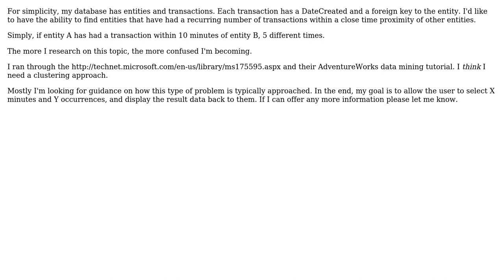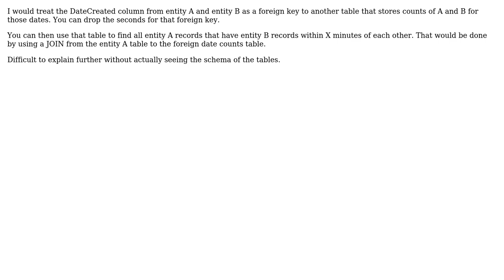Software Engineering: Beginning Data Mining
With thanks & praise to God, and with thanks to the many people who have made this project possible! | Content (except music & images) licensed under CC BY-SA | Music | Images & others | With thanks to user Revious user Reactgular user Jonesopolis and the Stack Exchange Network Trademarks are property of their respective owners. You are responsible for your own actions.